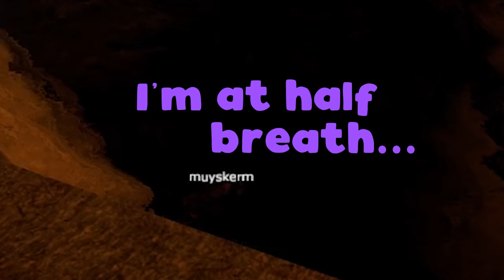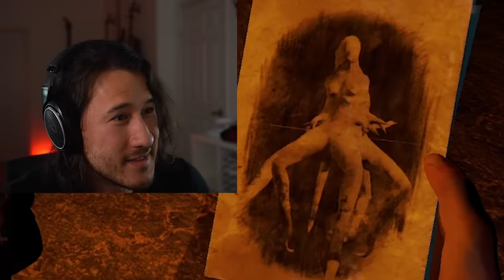WHERE WE SHOULDN'T BE... | The Forest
We manage to get the rebreather which... allows us to go to places we should not go...